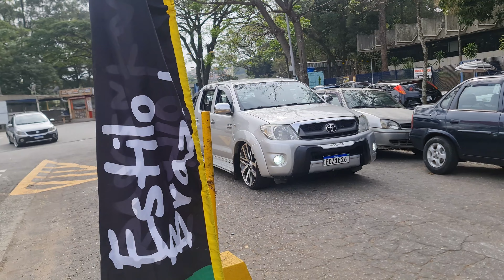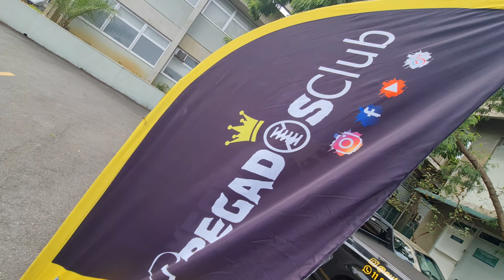ESTILO BRAZUKA - FAMILIA - ALEGRE - DIVERSIDADE - CARRO BAIXO - FUNDAÇÃO SANTO ANDRE